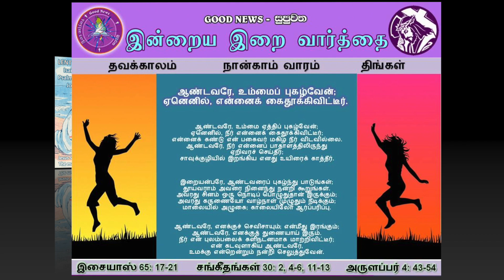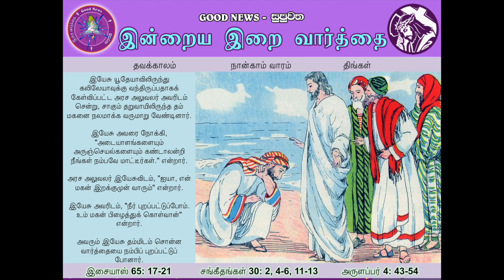TAMIL - LENT WEEK 4 - MONDAY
LENT WEEK 4 - MONDAY